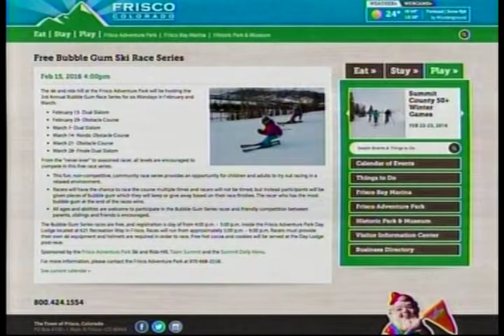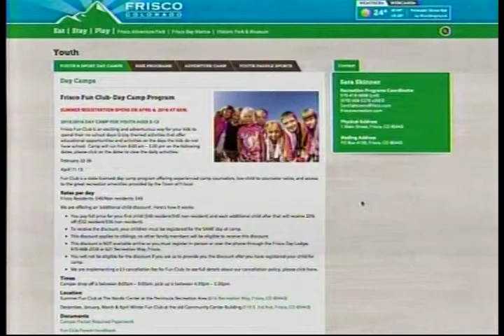SS 2 11 16 Town of Frisco